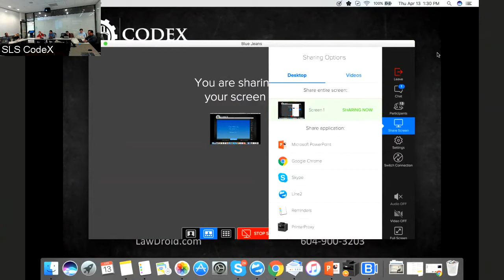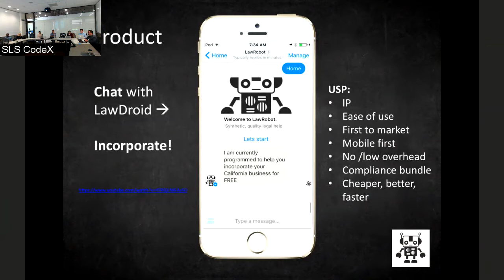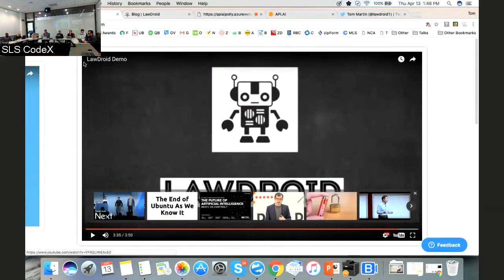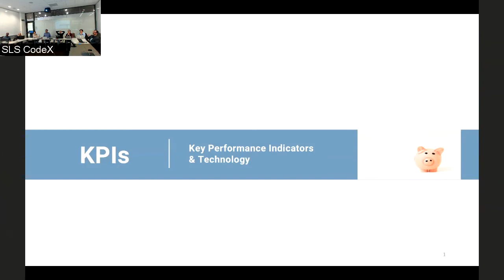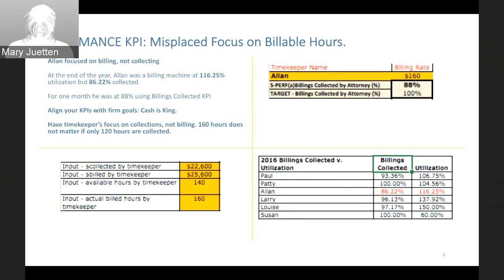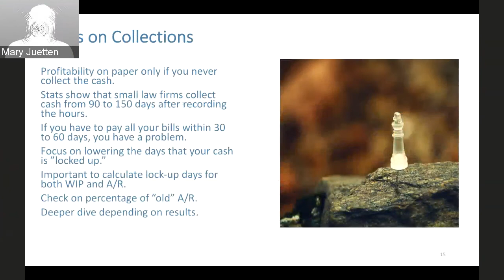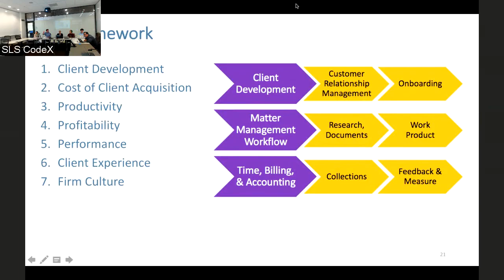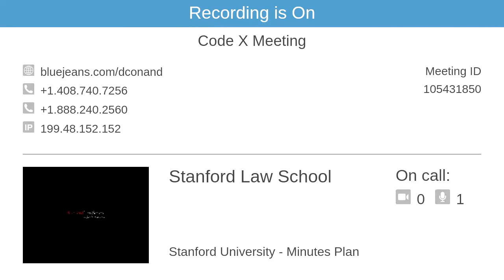CodeX | Group Meeting | April 13, 2017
CodeX Group Meeting